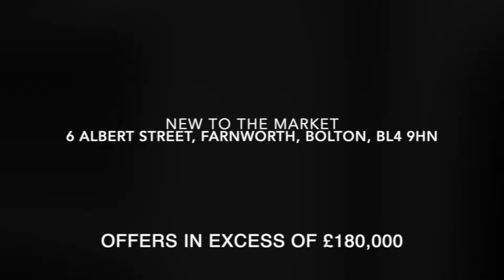6 Albert Street